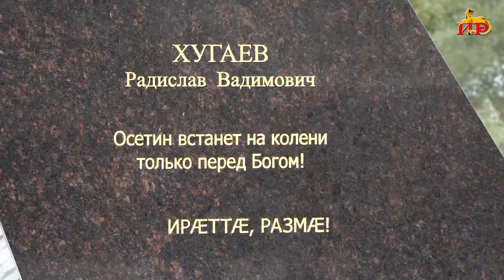Къуыдаргомы адӕм нысан кӕнынц ахсджиаг бӕрӕгбон – горӕт Къуаисайы бон.